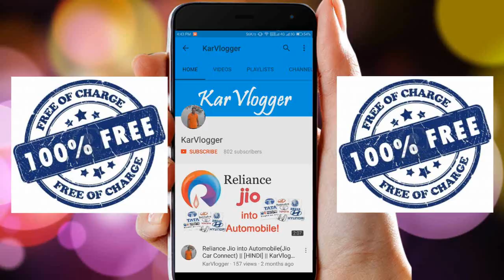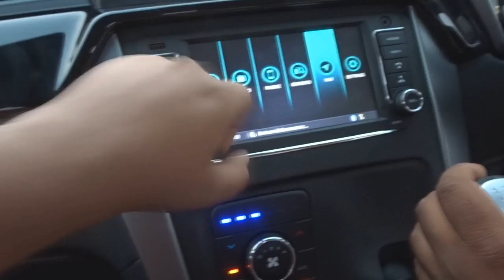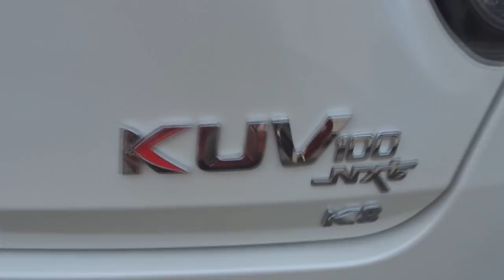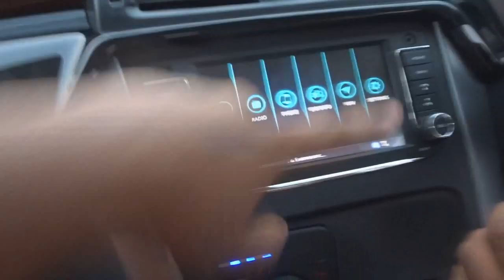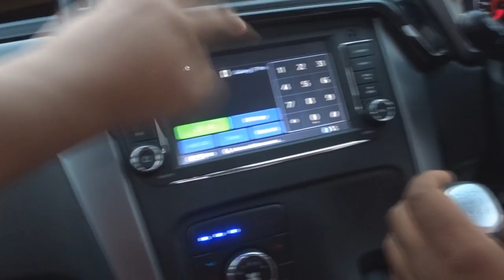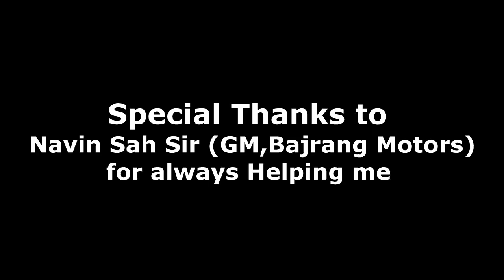Mahindra KUV100 NXT | Features | Official Launching | Haldwani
Address:-
Bajrang Motors
Rampur Road, Near: Amar Ujala Press (Landmark)
Haldwani

Kartik Pant
Hindi